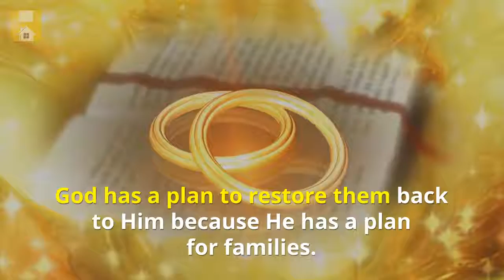How Do We Define Family | How to Help Families Define Their Roles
All families have their share of problems and that is okay. Remember that God has a plan for all families. Visit safeharborim for more information.